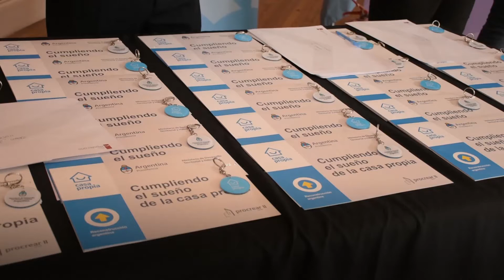Entregaron créditos para la construcción de viviendas